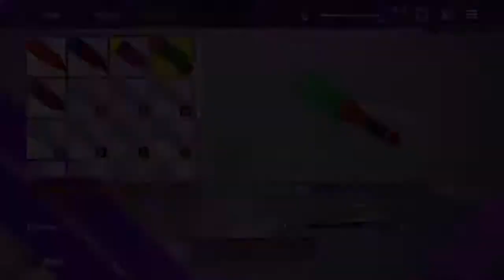Oliver gamer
Welcome to my home channel. I Like to share my funtime with you guys. Pretty please. :)